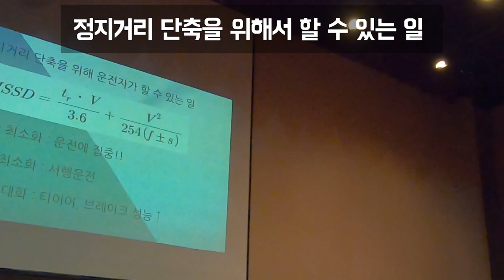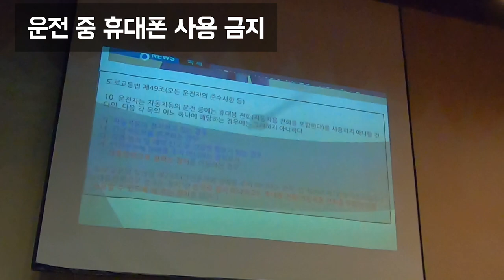운전 중 휴대폰(스마트폰) 사용금지 - 교통사고예방 직무안전교육 전문강사 양재호 박사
나는 운전하면서 전화, 문자, 카톡, 네비
단 한번도 건드려본 적 없다면?
안보시고 넘어가셔도 됩니다~

강의요청은 메일주세요.